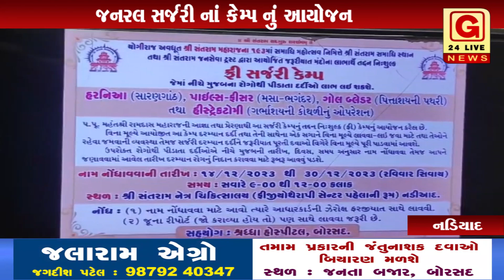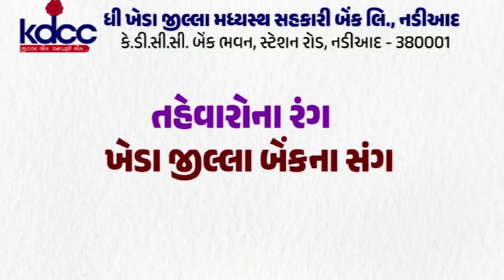નડિયાદ : ૧૯૩ માં સમાધિ મહોત્સવ નિમિત્તે તદ્દન નિ:શુલ્ક જનરલ સર્જરી નાં કેમ્પ નું આયોજન